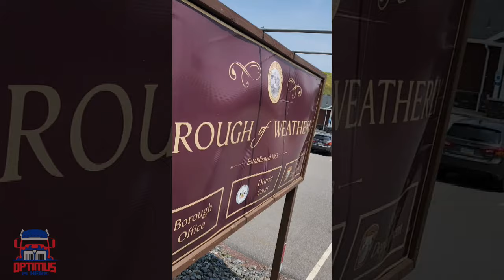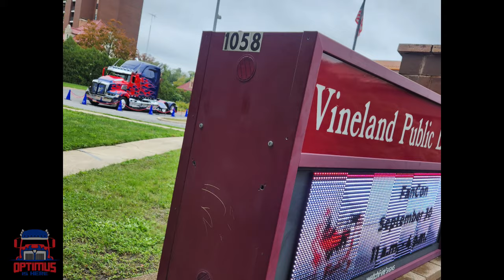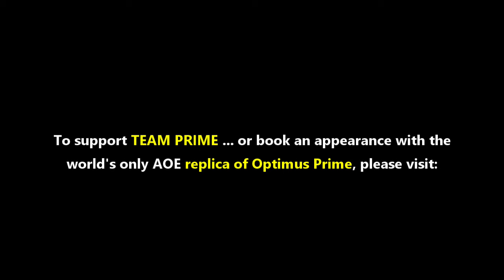Optimus Rising - a look back at a year of inspiration in 2023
Watch as our travels with the world's only AOE replica of Optimus Prime inspired thousands in 2023 💪🙌 Thank you ALL for the unwavering support, and cheers to what's ahead in the years to come! 💙🤙